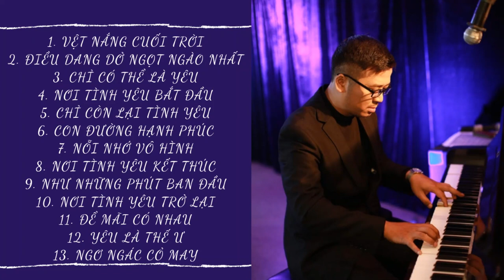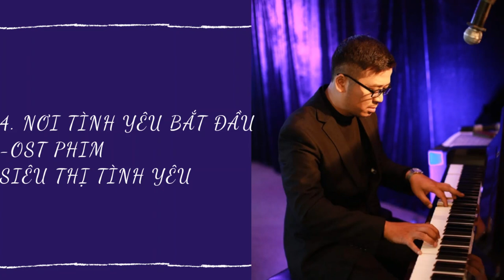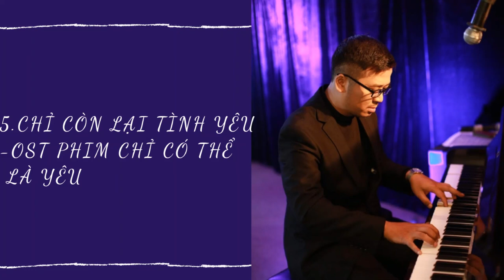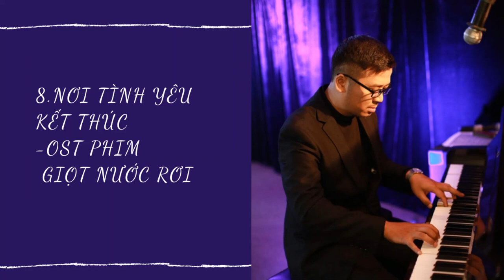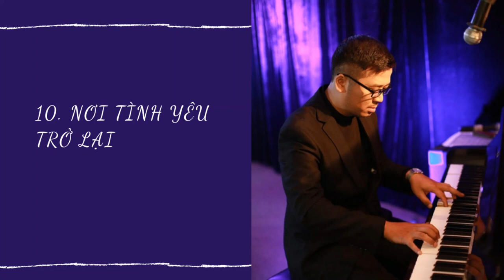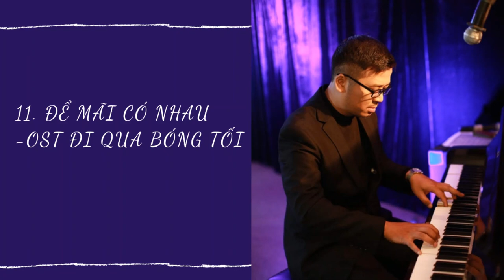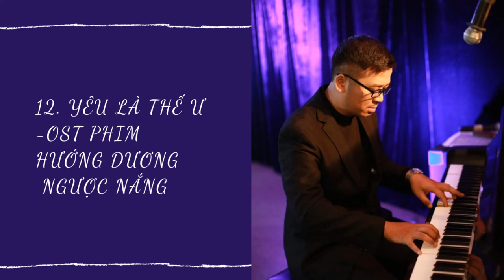Nhạc sĩ Tiến Minh tổng hợp những sáng tác hay nhất - "phù thủy" nhạc phim Việt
Tổng hợp những sáng tác hay của nhạc sĩ Tiến Minh

00:00:00 Vệt nắng cuối trời
00:04:04 Điều dang dở ngọt ngào nhất
00:09:50 Chỉ có thể là yêu
00:15:37 Nơi tình yêu bắt đầu
00:20:13 Chỉ còn lại tình yêu
00:25:29 Con đường hạnh phúc
00:30:34 Nỗi nhớ vô hình
00:36:38 Nơi tình yêu kết thúc
00:41:55 Nơi tình yêu trở lại
00:46:42 Để mãi có nhau
00:51:03 Yêu là thế ư
00:56:33 Ngơ ngác cỏ may